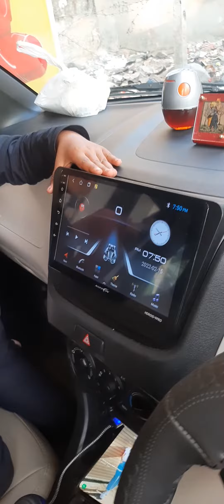New waganr 2022 # Car accessories $ Nippon Andriod system pro model # Autoform brand store Noida #